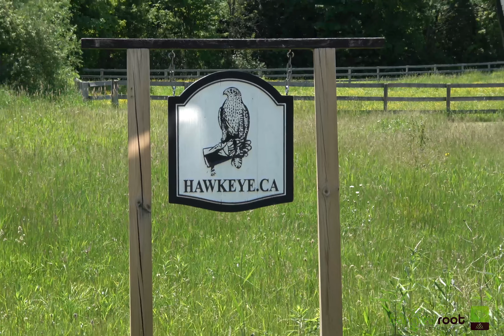Falconry at Hawkeye Bird & Animal Control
Learning Falconry at Hawkeye Bird & Animal Control , check out a Great Horned Owl , Bald Eagle and get to fly a Harris Hawk !